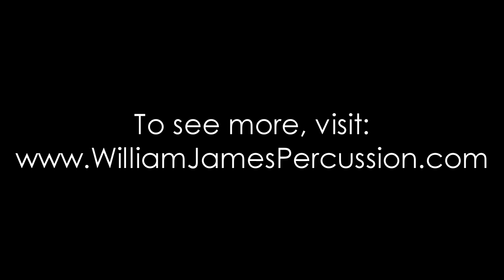Dukas - Sorcerer's Apprentice - glockenspiel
These are the most commonly asked passages in Dukas' Sorcerer's Apprentice glock part. This is an example from my series "The Repertoire" where I cover ALL of the most commonly asked excerpts in auditions. To see more of Sorcerer's Apprentice and other excerpts go